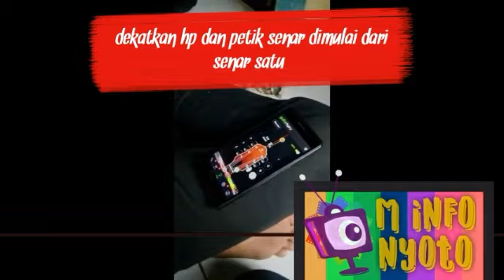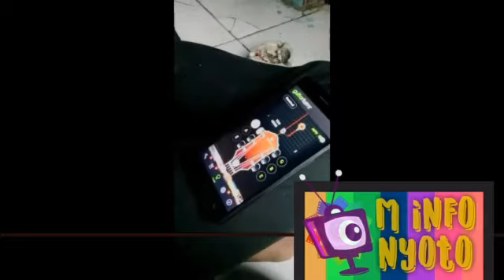Cara nyetem gitar mudah dengan aplikasi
cara menyetem gitar dengan aplikasi guitarTuna. GitarTuna adalah aplikasi keren . 100% gitar anda akan setem dan tepat sesuai selera musisi terkenal

Download apk nya bisa di link di bawah ini